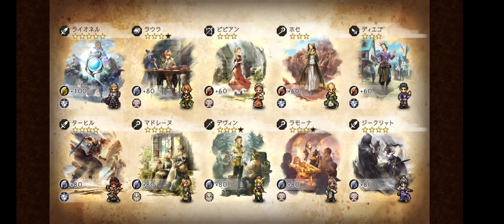アップデート後の10連で､いきなり☆5確定で喜んだら… オクトパストラベラー 大陸の覇者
konozama